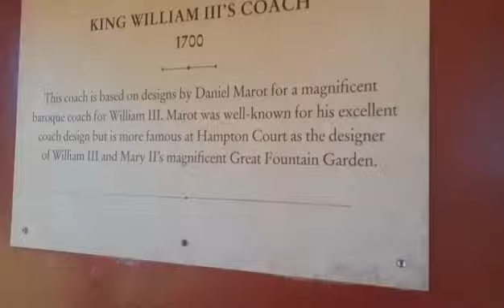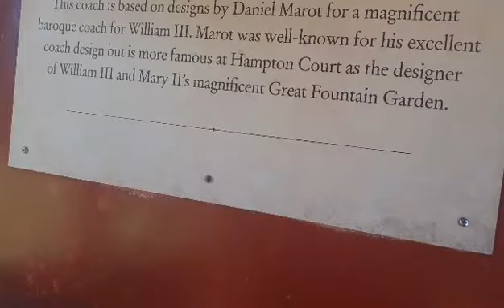HAMPTON COURT PALACE AT ANG IBONG MASIPAG PART 2